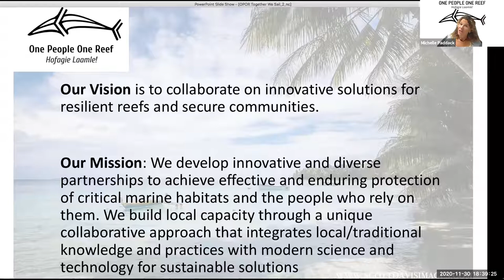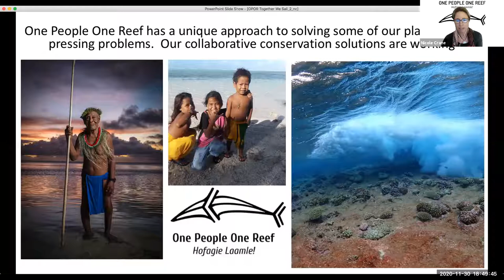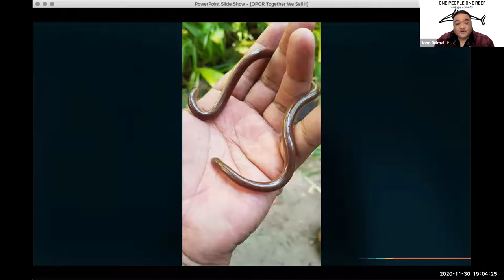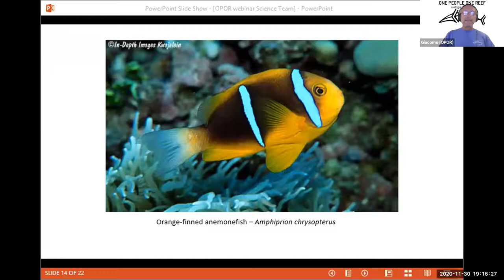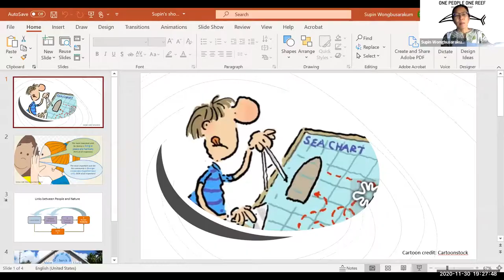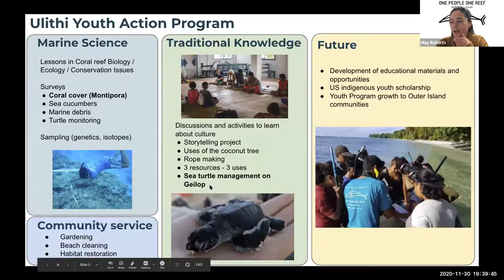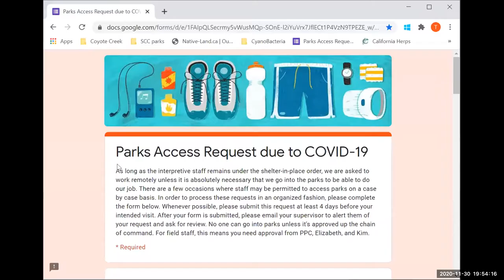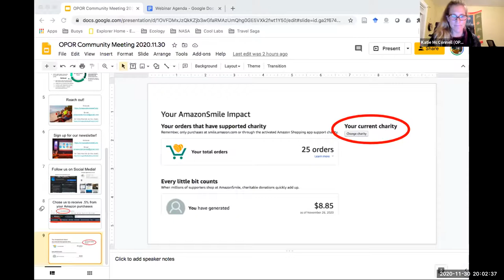One People One Reef Webinar Dec2020